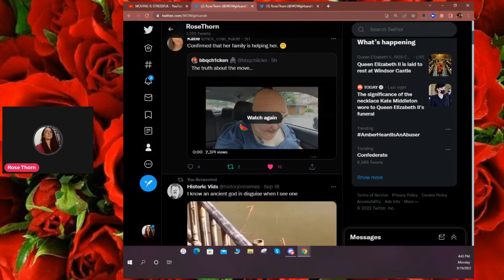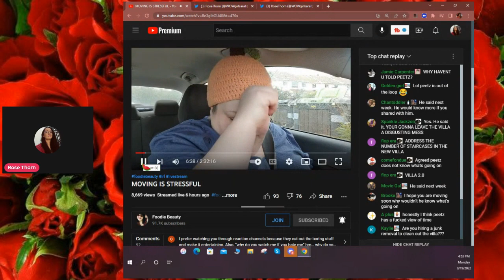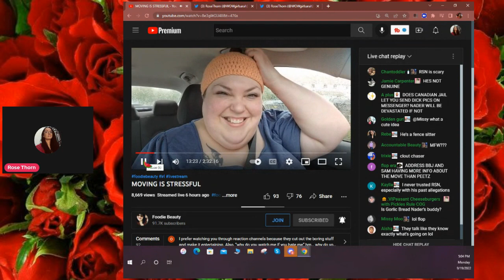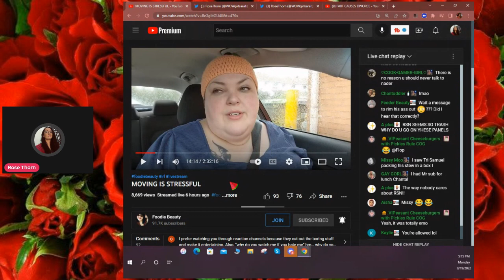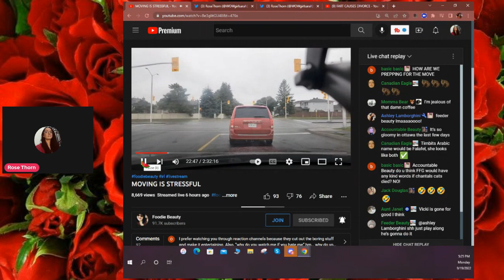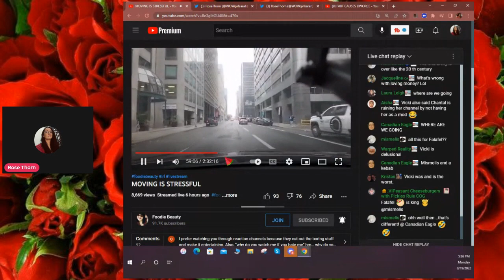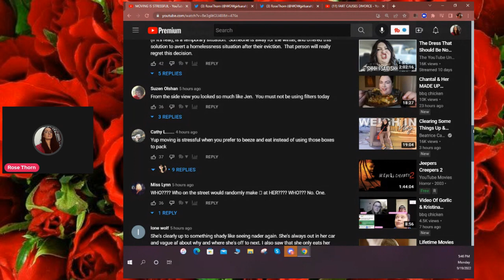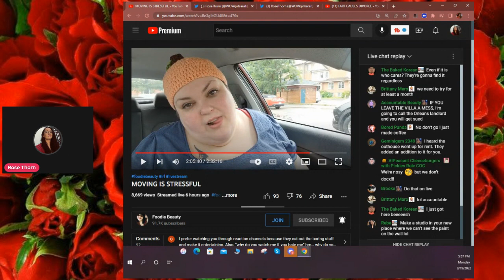FOODIE BEAUTY MOVING IS STRESSFUL LIVESTREAM REACT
Hi everyone ROSE THORN here reacting to foodie beautys livestream where shes talking about her upcoming move.